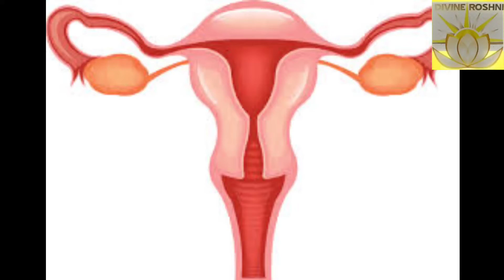Light language for healing uterus issues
Welcome divine pure souls,
I am Divine Roshni bringing you a video on light language for healing uterus issues.

Click the link below to know about 13 types of Shadow selves that will help in identifying personal shadows

🌟🌟 ABOUT ME:
I am a light language healer, a certified money reiki grandmaster#reiki healer#tarot reader automatic writer#teacher and singer.

Services offering for light language soul cleansing and healing includes
soulcolor soulname identification
spiritguides connection establishment
akashicrecords cleansing and healing
ancestral karmic imprints clearing and healing
DNA rewiring activation and restore blueprint
chakras cleansing and healing
aura cleansing and healing
shadow selves removal
innerchild wounds healings
lightbody activation
psychic abilities activations
merkabah activation
manifestation power activation
emotional wounds healing
psychological wounds healing
talisman making
lightcodes of gods and goddesses
sacredgeometry light codes
angels message
archangels invocation
goddesses invocations
gods invocations
ascendedmaster invocation
spiritguides invocation
diseases healing
trauma healings

book personal light language healing services at

google pay
phone pay